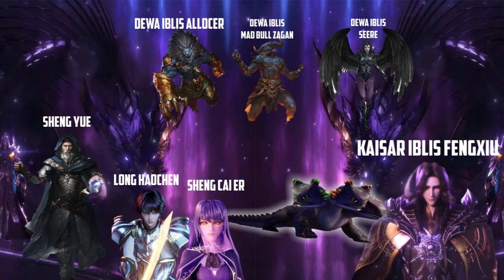Throne Of Seal Episode 77, Munculnya Kaisar Iblis Fengxiu, Benteng pertahanan diambang kemusnahan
Upload di usahakan tiap hari kalo ga ada kendala
senin - jumat 2 episode
weekend di usahakan 3 episode

Throne Of Seal versi novel  untuk penomeran episode versi mimin sendiri yang buat ,biar teratur :)

tingkatan level Ksatria
Ksatria Langkah 4 energi spiritual 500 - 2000 =Ksatria Agung
Ksatria Langkah 5 energi spiritual 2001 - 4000 =Ksatria Bumi (Long Haochen saat ini )
Ksatria Langkah 6 energi spiritual 4001 -10,000 = Ksatria lintas udara
Ksatria Langkah 7 energi spiritual 10,001 - 30,000= Ksatria kuil.
Ksatria Langkah 8 energi spiritual 30,001 -100,000= Ksatria Suci
Ksatria Langkah 9 energi spiritual 100,001 -999,999= Ksatria segel Ilahi
Ksatria Langkah 10 energi spiritual 1,000,000 = Ksatria Dewa.

Menceritakan anak laki laki bernama Long Hao Chen yang sangat menyayangi ibu nya dia berusaha keras untuk menjadi seorang ksatria sejati dan membentuk tim pemburu iblis no 1 untuk melindungi ibu dan dunia dari serangan iblis ,Long Haochen berusaha menjadi ksatria melebihi ayah nya untuk menghadapi kaisar iblis di waktu yang akan datang.